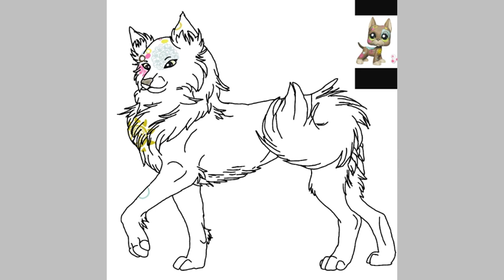Lps speed paint |post card great dane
HIT ME UP ON SOCIAL MEDIAS
2nd instagram: _paws.lps_
1st YouTube channel: the.origanal spring lps